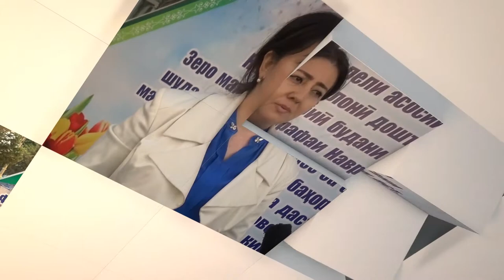Ба матбуот бовар доред?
назарсанҷӣ,  эътиқоди мардум ба расонаҳо